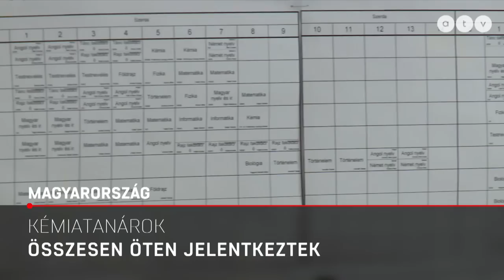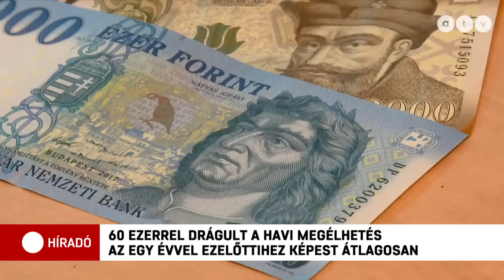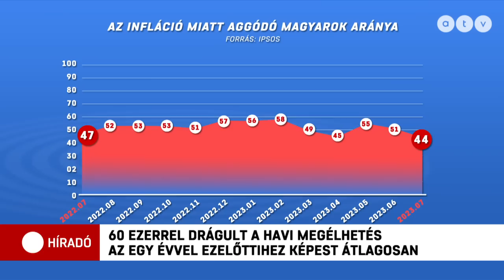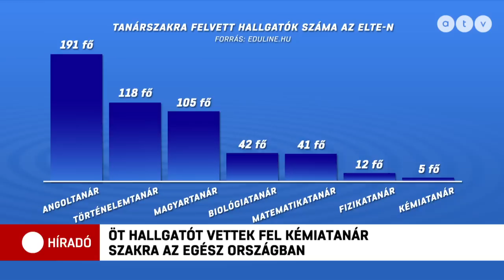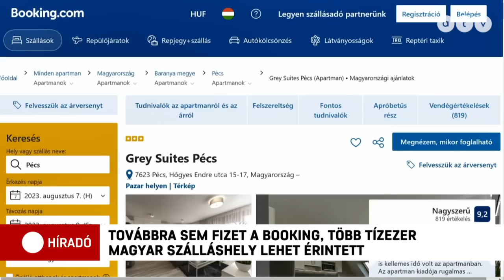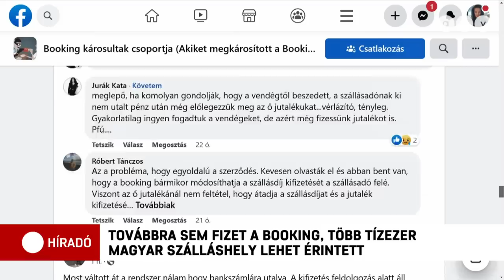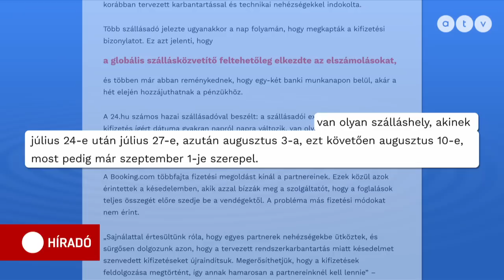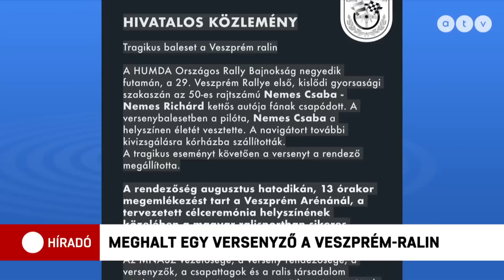Híradó - 2023.08.07. (teljes adás)